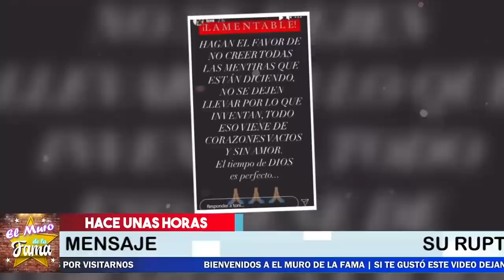🔴😱ULTIMA HORA Toni Costa Destapa Su Infidelidad. LA CRUDA VERDAD Para ADAMARIS Lopez 👀😬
¡ BIENVENIDOS ‼️